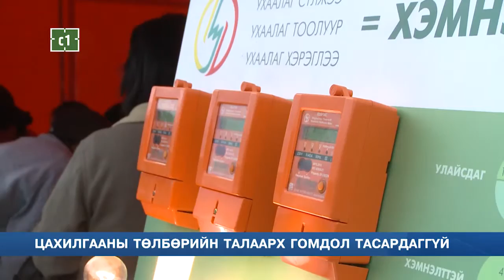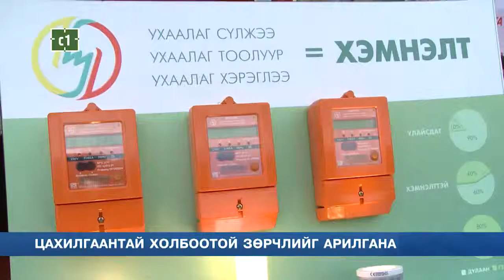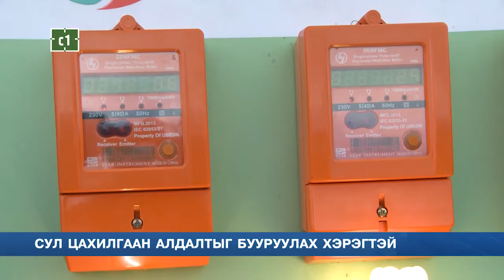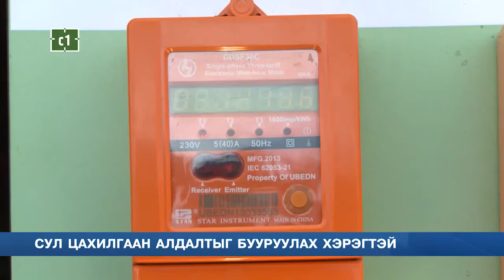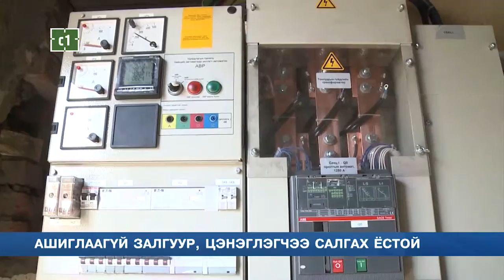C1 Newsroom - Цахилнгаантай холбоотой зөрчлийг арилгана